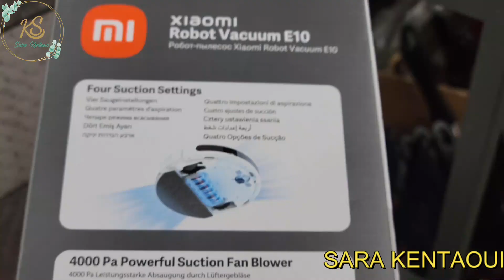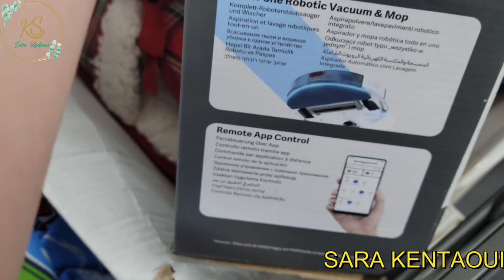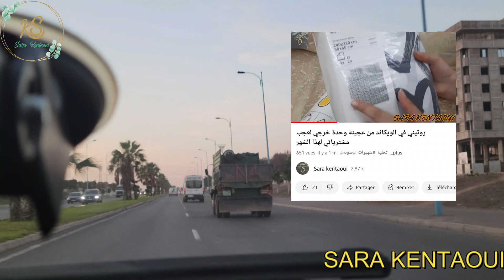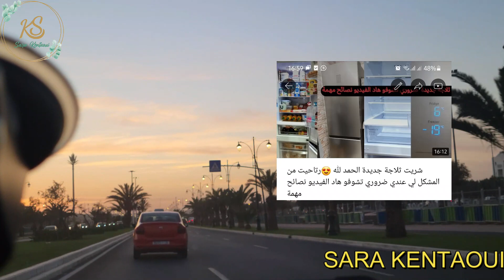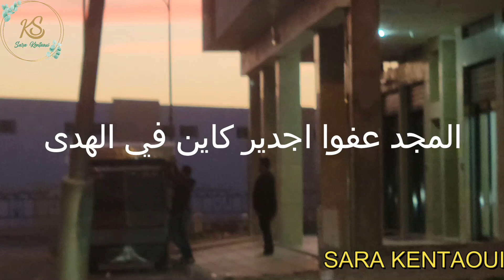هاهو العنوان بالضبط الفرع التاني بيم الحي المحمدي ، حي السلام ، تيكوين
لا تبخلوا علينا بتعاليقكم و مشاركة الفيديو مع أهلكم و أصدقائكم
   رابط قناتنا على الفايس بوك

تنظيم الثلاجة من الداخل بدون ثعب و بكل سهولة مع نصائح للحفاظ على ثلاجتك عمر اطول
الفيديو الاول : الإصلاحات المنزلية لي درت فداري انا و راجلي تغيير جدري النتيجة كانت خرافية الجزء 1
الفيديو التاني :  الإصلاحات المنزلية لي درت فداري انا و راجلي الجزء 2 اللهم ارحم موتانا وموتى المسلمين يارب
شريت ثلاجة جديدة الحمد لله 😍رتاحيت من المشكل لي عندي ضروري تشوفو هاد الفيديو نصائح مهمة
أخيرا جولة في صالوني مع ذكر الاثمنة طلامط 40 درهم فقط النتيجة ياسلام معلومات جد مهمة

تحضير مائدة ثامن يوم رمضان  2022 مكاين لاش تلفي ولا تحيري شنو توجدي شهيوات لديييدة وعلى قد اليد